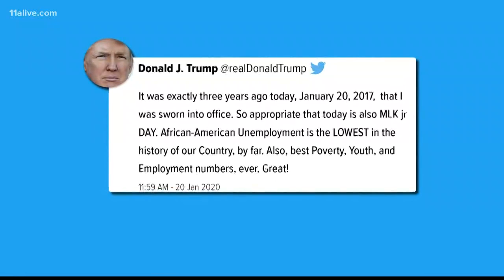Trump, Pence visit MLK memorial in Washington D.C.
Events were held around the nation to honor Dr. King.